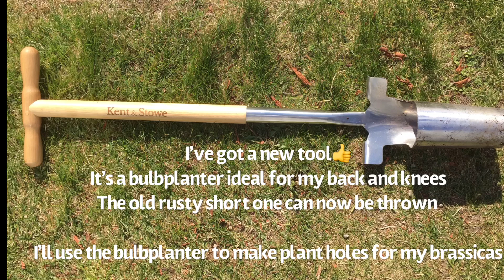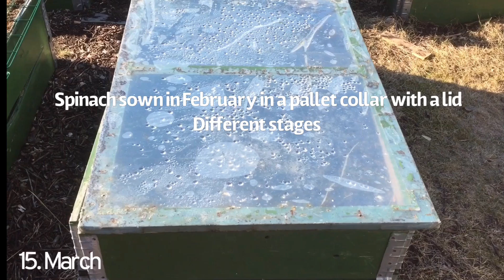May: Planting out / A new tool / Winter sown Spinach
In this video I'm going to prepare my brassica bed and plant out cabbage and brussel sprout.
I'll show you a new tool I'm very pleased with.
I also will plant out beetroot, spring onions, dill, parsley, pak choi and lettuce in 2 pallet collars.
At the end I'll show you the result of winter sown spinach in February (when it is about minus 15 degrees (5F) in my garden). It works well👍